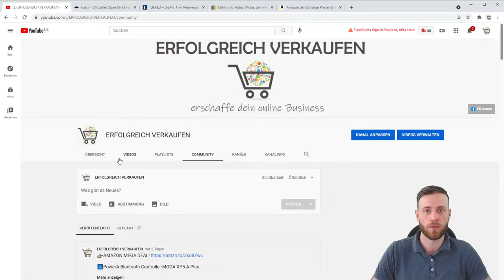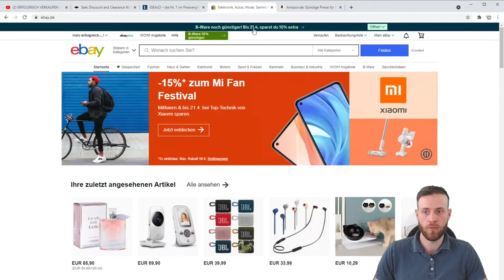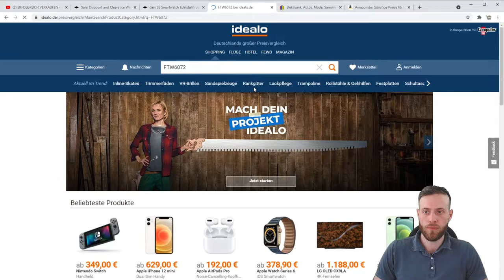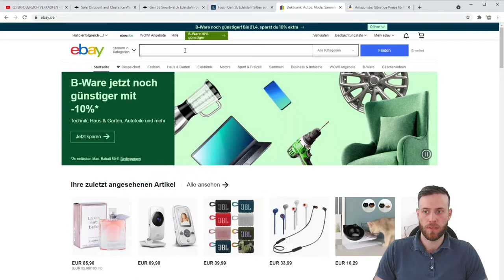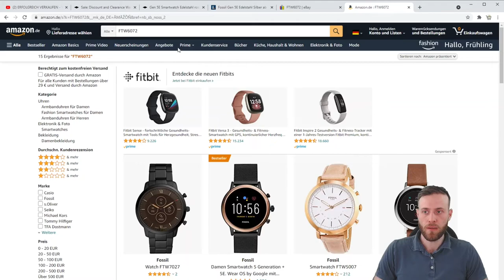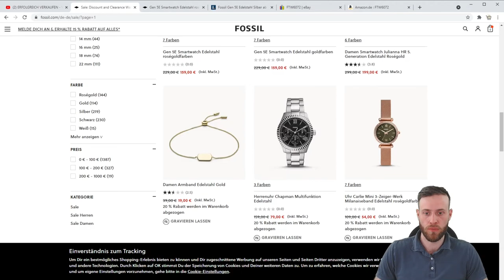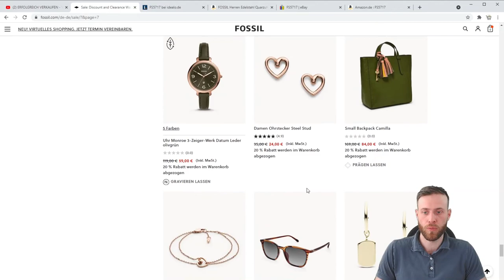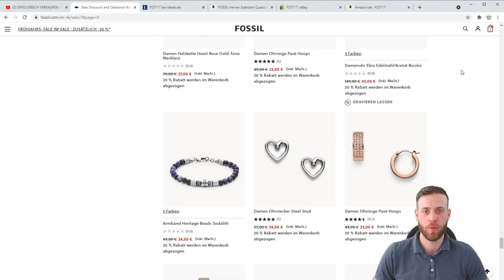Premium Produkte für Reseller kaufen und verkaufen - Hier bekommst du Schnäppchen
Du bist Reseller und bist ständig auf der Suche nach gewinnbringenden Produkten?

Willkommen im Team, denn auch ich halte immer Ausschau nach den besten Deals und möchte diese mit dir teilen.

In diesem Video zeige ich dir, wo du Schnäppchen für Muttertag bekommst.